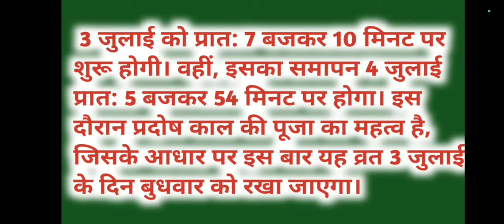बुध प्रदोष व्रत कथा Budh Pradosh Vrat Katha | Budhwar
इस वीडियो में आप प्रदोष व्रत के बारे में बारे में जानकारी प्राप्त करेंगे

धन्यवाद|

                            FAQs :-